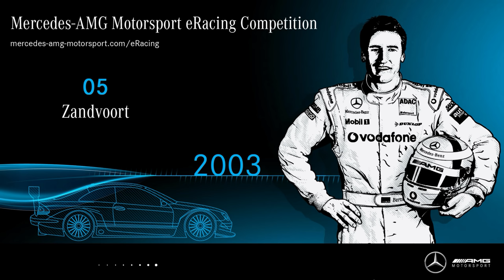Découverte #110 : Mercedes W203 AMG - DTM 2003 (Raceroom) [2K]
➥ A l'occasion des 30 ans de présence de Mercedes dans le championnat Allemand de voitures de tourisme, Raceroom propose de piloter des modèles emblématiques de la marque. Les modèles des années 1992, 1995, 2003, 2005 & 2015 ont été retenus et seront proposés aux joueurs pour tenter de se qualifier pour un événement final qui verra les meilleurs pilotes récompensés. Depuis quelques jours, la W203 AMG de la saison 2003 est disponible à l'essais sur le circuit dE Zandvoort. L'occasion de discuter un peu de l'histoire de la marque et de ce modèle mthique.